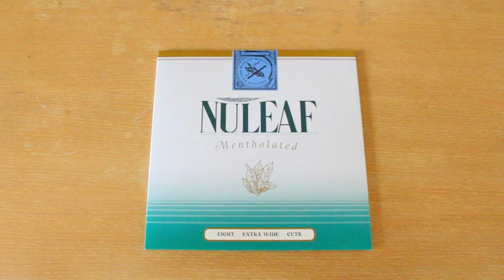NuLeaf Unboxing Video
As the rift between academic jazz, new age, and pop narrowed in the 1980s, DI.Y. practitioners of metronome driven riffs found new growth in a burgeoning managerial middle class, a commercial audience held captive in dentist offices and waiting rooms across America. Session players took to midi-banks stocked with every instrument imaginable and delivered on a road rage-induced demand to stay cool, relaxed, and focused all at once. The extra-wide cuts packaged here will be mint for years to come. Go ahead, break the seal on a fresh pack of Nuleafs. There’s only one sensation this smooth.

Numero on Instagram @thenumerogroup
Numero on twitter @numerogroup
Numerogroup.com